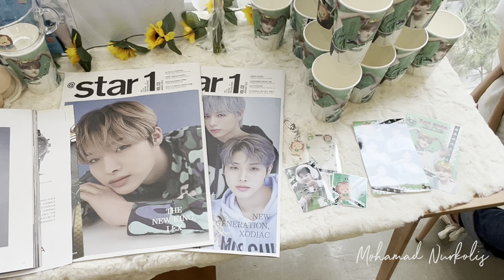BIRTHDAY CAFE XODIAC LEX